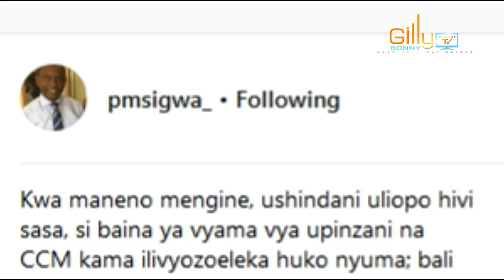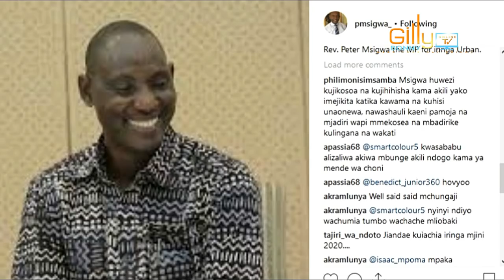HUYU MSIGWA WA CHADEMA NI MTU HATARI KABISA! AIJIBU CCM KIMAFYA MUDA HUU KISA KAULI YA Dr BASHIRU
Mbunge wa Iringa mjini CHADEMA Mchungaji Peter Msigwa amejibu kauli ya katibu mkuu wa CCM Dkt Bashiru Alli aliyosema kuwa Serikali ya 2010 ilikosa uhalali.